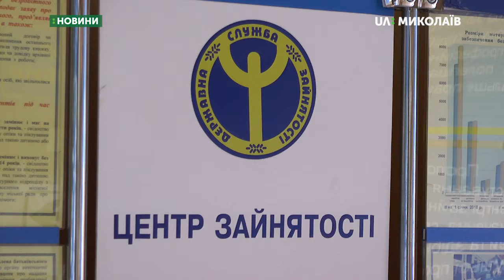230 людей з інвалідністю працевлаштовані з початку 2019 року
230 людей  з інвалідністю працевлаштовані з початку 2019 року на Миколаївщині. Які професії їм пропонують та чи виникають труднощі під час працевлаштування – дивіться далі